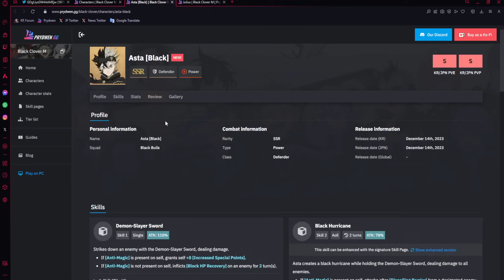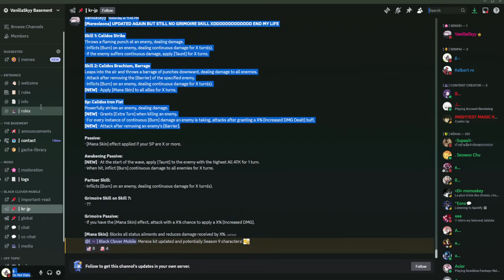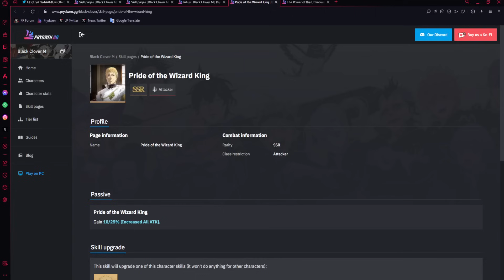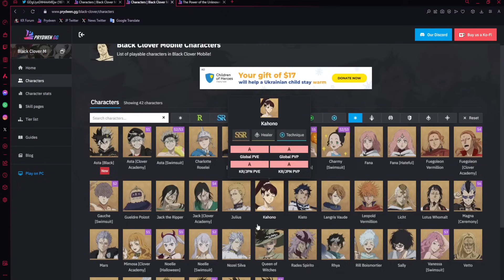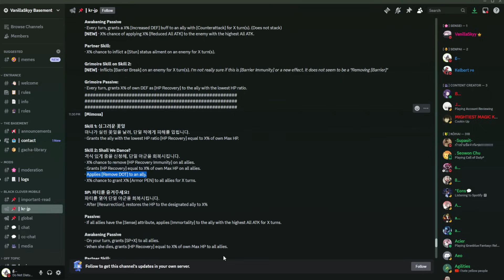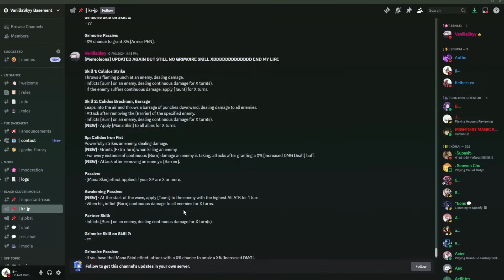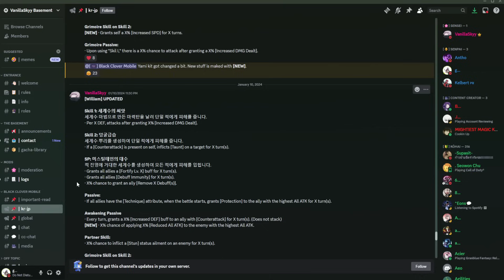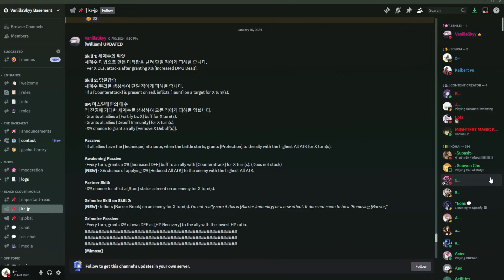MEREOLEONA'S KIT BUFFED! EASILY TOP 5? 2 NEW UNITS SHOWN WITH *BUSTED* KITS! | Black Clover Mobile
0:00 Mereoleona
8:45 Mimosa
14:35 William

Title: MEREOLEONA'S KIT BUFFED! EASILY TOP 5? 2 NEW UNITS SHOWN WITH *BUSTED* KITS! | Black Clover Mobile